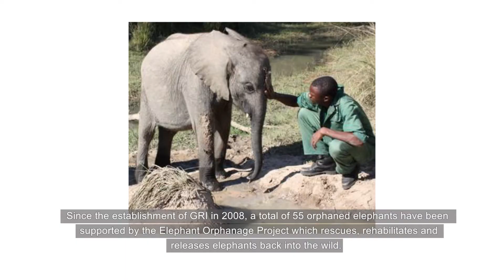rElephant Report GRI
Wildlife and nature conservation in Africa has been a constant and active effort, even when faced with challenges brought on by the COVID-19 pandemic. We are so proud to support Game Rangers International (GRI) in Zambia to ensure that the empowerment of rangers and educating local communities is addressed and the rescue of orphaned baby elephants continues.

Narrator: Patrick Igunza